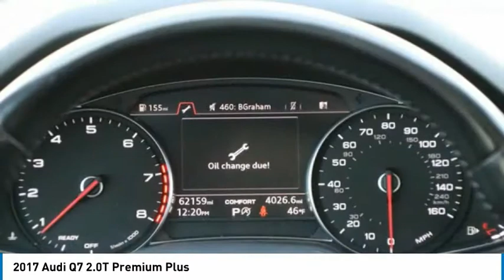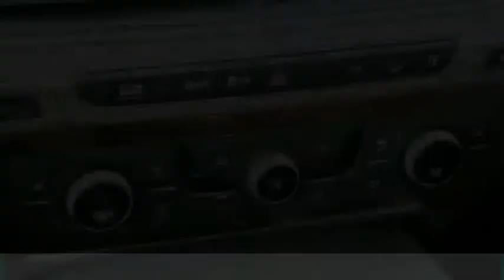2017 Audi Q7 2.0T Premium Plus FOR SALE in Bakersfield, CA A1813A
2017 Audi Q7 2.0T Premium Plus

Bakersfield Audi
6000 Wible Road

Want us to come to you? No problem! In case we missed a picture or a detail you would like to see of this 2017 Q7, we are happy to send you A PERSONAL VIDEO walking around the vehicle focusing on the closest details that are important to you. We can send it directly to you via text or email. We look forward to hearing from you!  We build relationships where everybody wins! Take a look at this Q7!  Recent Arrival!  Awards:     2017 KBB.com 10 Best Luxury SUVs  Vehicle price and availability are subject to change without notice.